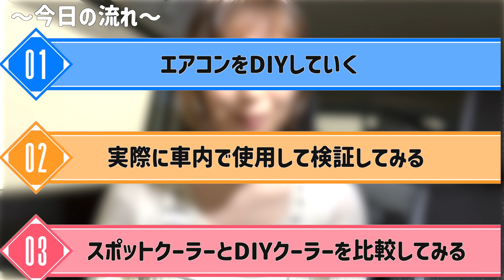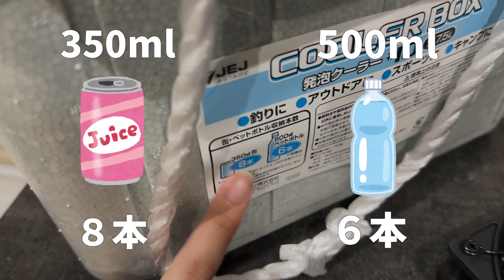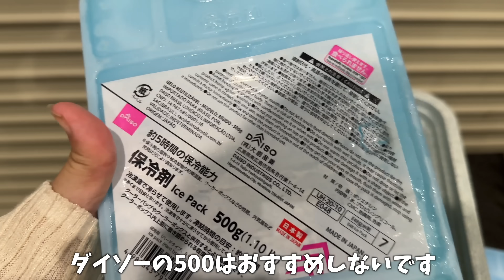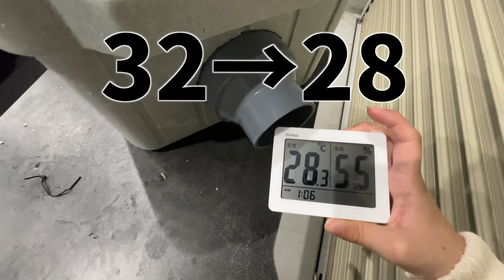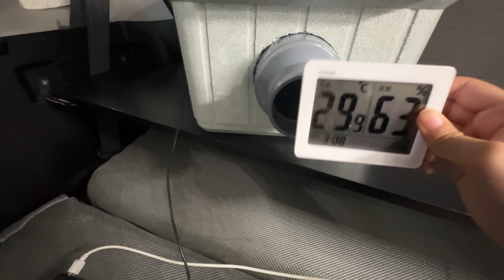【DIYクーラー】３０００円でクーラーを作ってみたら…車内の温度が意外な結果に！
毎週水曜・土曜　21時動画更新🚙